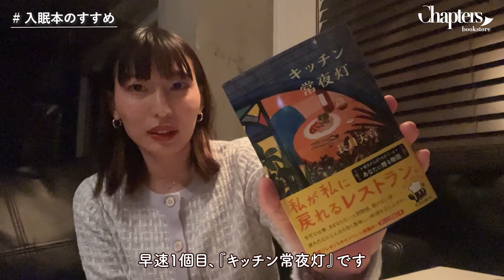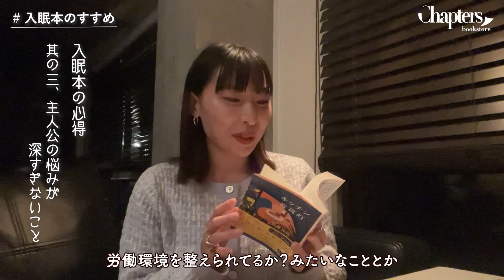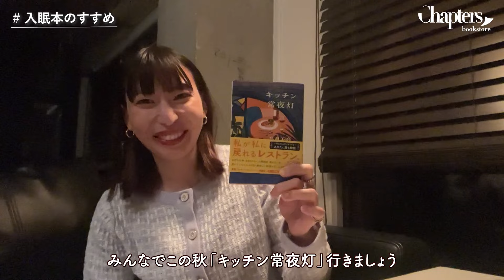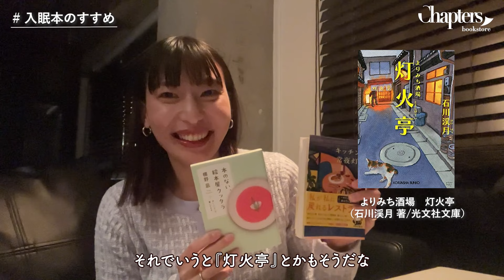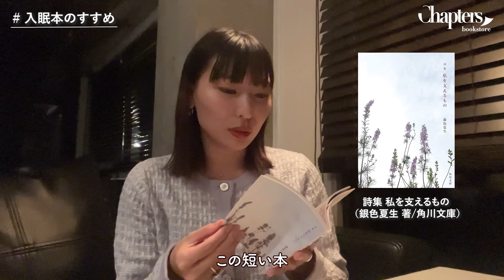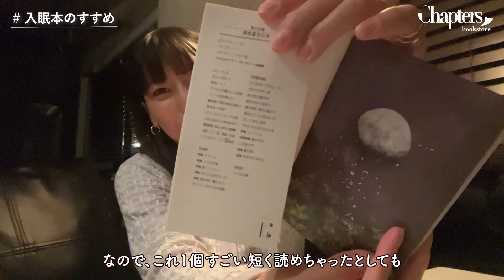【あつまれ不眠の民🌙】夜よく眠れる本＆おすすめグッズ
実は、6年ほど前から不眠症で悩むChapters書店主・森本。
そんな店主が最近目覚めがいいのです！

その秘密は…入眠本とグッズにあり😪

◎動画でおすすめした本
・キッチン常夜灯（長月天音 著）

・本のない、絵本屋クッタラ（標野凪 著）

・詩集　私を支えるもの（銀色夏生）

◎動画でおすすめしたグッズ
・merci枕カバー（日本未発売）

・ニールズヤード Remedies to Roll

・Cycle.me ムーンミルク

【Chapters書店とは？】
本棚で手と手が重なる、映画のような出会いを目指したオンライン書店です。毎月選書された4冊の中から、直感を信じて1冊お選びください。本を読んだ後は、同じ本を読んだ人とアペロ(ビデオチャット)で感想をシェアできます。

こちらからご来店いただけます💁‍♀️

本とロマンチックをテーマに毎日愛情込めて情報発信中です🕊📣

スタッフが今読んでいる本をご紹介中♪📖

ご登録中のお客様の声や、チャプターズで交際に至った方々の恋バナも📝💓